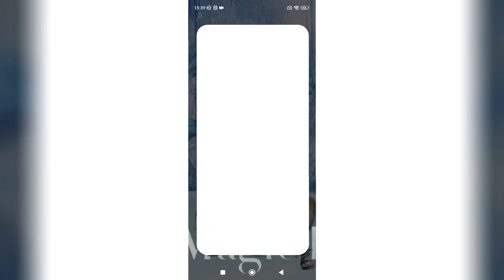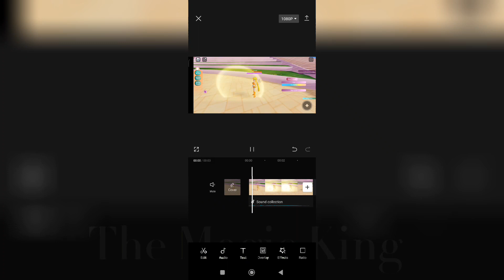How i added to Winx's spells voice in Glam Magic Power